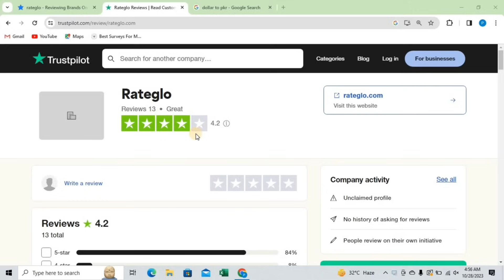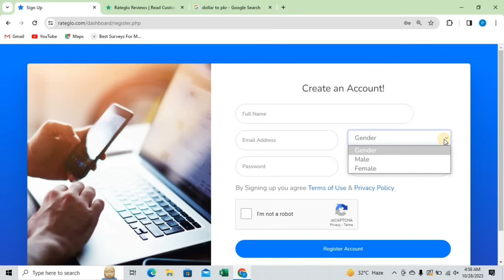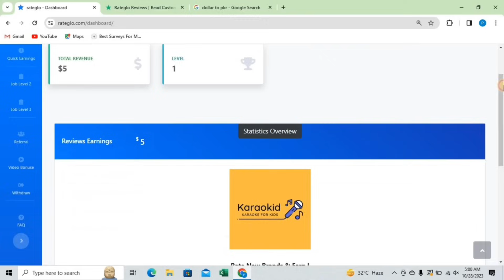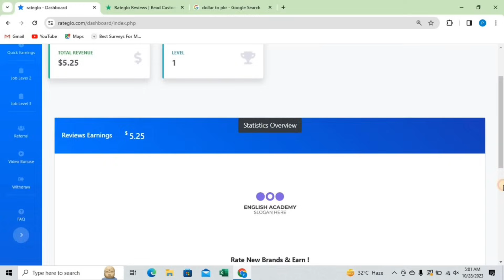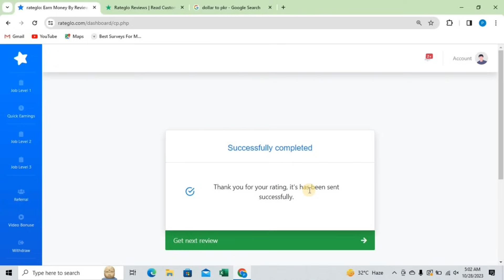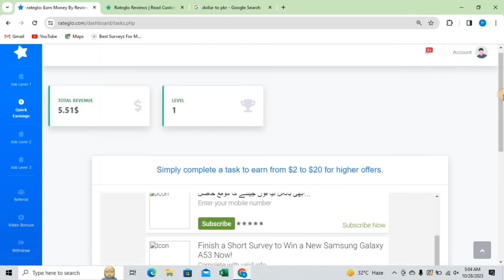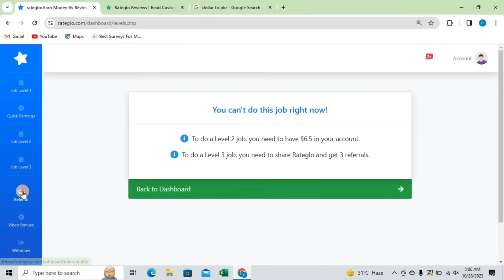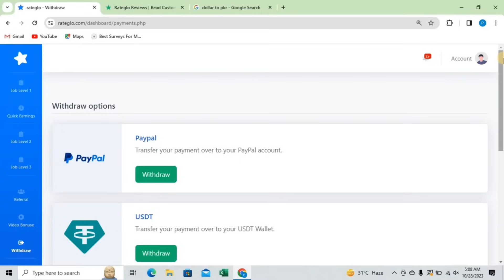Earn Rs 1400 Daily without investment | Make Money online | Online earning by simply giving Reviews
In this video I am talk to you how to earn money online without investment just by giving simply reviews. You will earn a good amount from this video so for complete detail must watch this video Thank you.